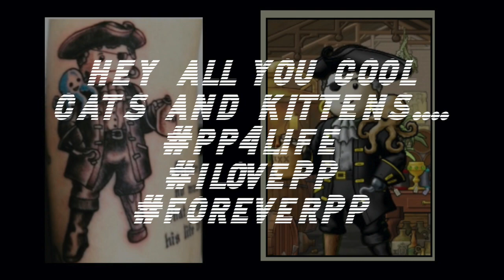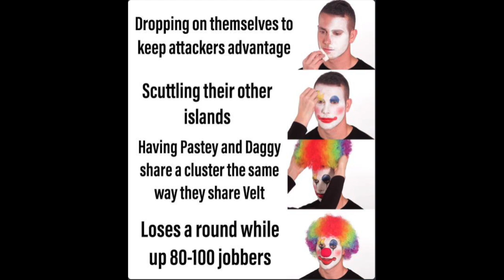The Story Of Grow Up